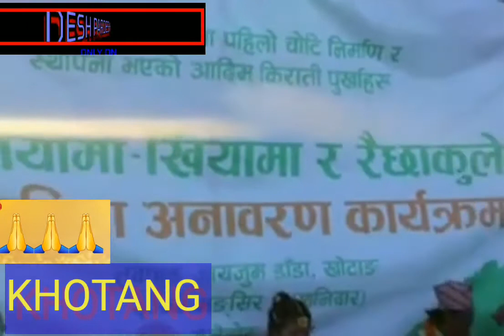kirat decorum # purification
The statue of unveiling primeval Kirati progenitors programme आदिम किराती पुर्खाहरु तायामा ,खियामा साथै रैछाकुलेको प्रतिमा अनवरण कार्यक्रमको ऐतीहासिक दिन